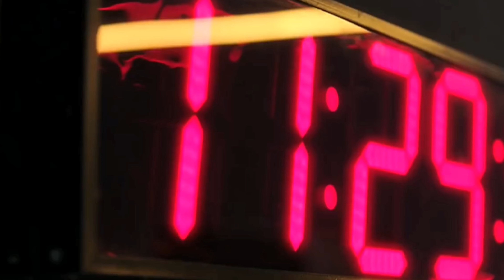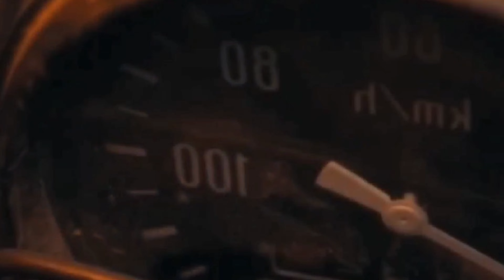सबसे ताक़तवर Fighter Jets | दुनिया भर में गदर मचाने वाले | Worlds Most Powerful Fighter Jets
Welcome in Deep Datum channel.

Deep Datum चैनल पर आपका swgat है|

इस चैनल पर आपको देश दुनियां के mysterious & intresting facts और Amazing & knowledgeable information दी जाती है|

धन्यवाद...